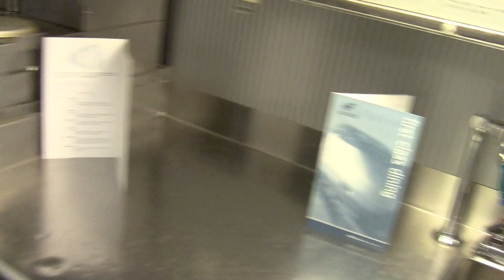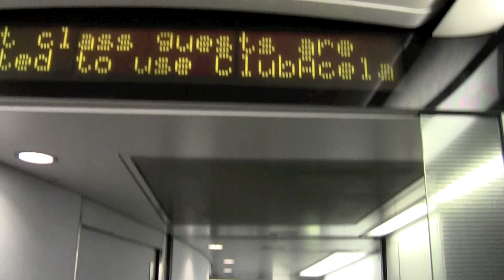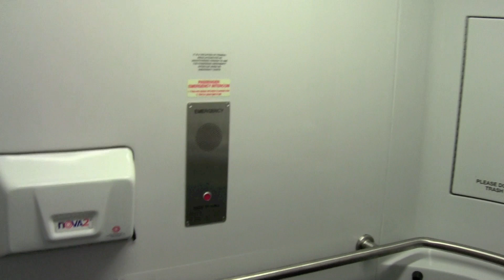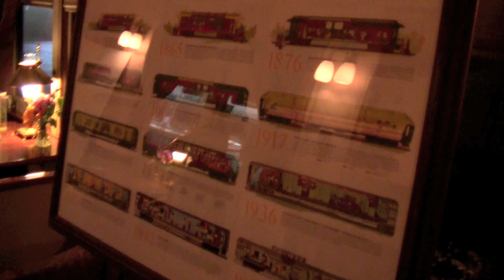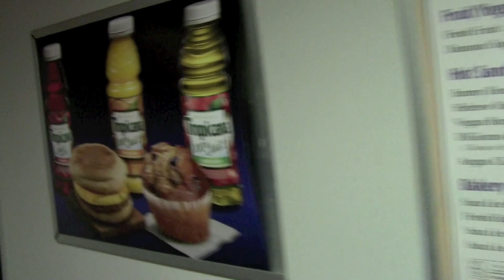National Train Day At 30th Street 5-12-12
Took Septa to 30th Street Station Philadelphia to go to National Train Day and this is what I saw.